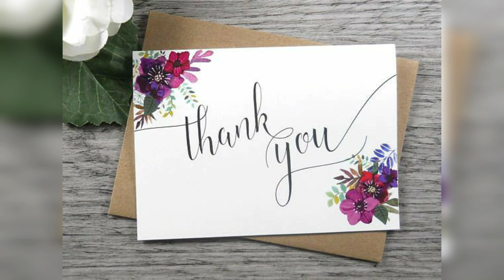సిల్వర్ గోల్డ్ లో jhumkas అండ్ studs లేటెస్ట్ కలెక్షన్ మీ కోసం | 92.5 silver gold plated jewellery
Latest collection of jhumkas and studs in 92.5 hallmark silver gold plated jewellery.